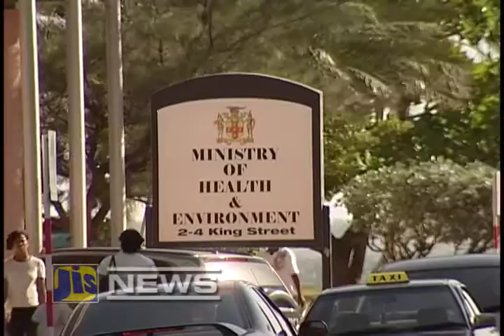JIS News - June 15, 2015